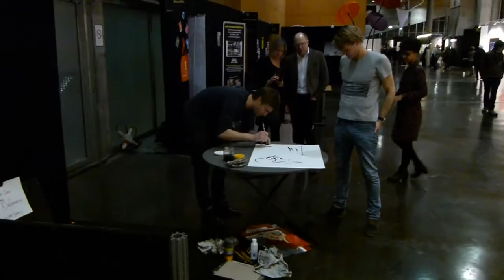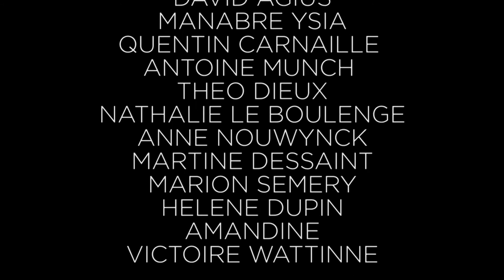Créations en Duo avec Jean Dalemans à Lille ArtUp! 2015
CREATIONS EN DUO AVEC JEAN DALEMANS ET

CHARLOTTE LANSELLE, LUC LEBLANC, DAVID AGIUS, MANABRE YSIA, QUENTIN CARNAILLE , ANTOINE MUNCH, THEO DIEUX, NATHALIE LE BOULENGE, ANNE NOUWYNCK, MARTINE DESSAINT, MARION SEMERY, HELENE DUPIN, AMANDINE ET VICTOIRE WATTINNE

REMERCIEMENTS

GERY ART GALLERY ET LILLE ARTUP! 2015

REALISATION

SIMON DALEMANS

PRODUCTION

JEAN DALEMANS